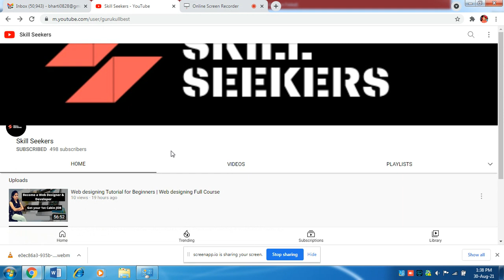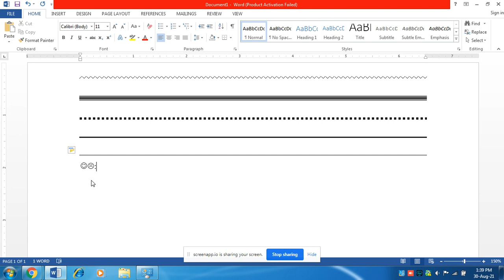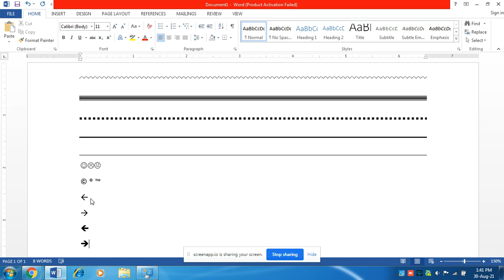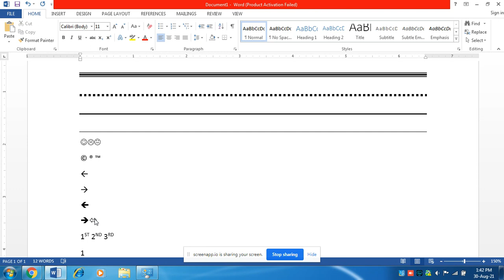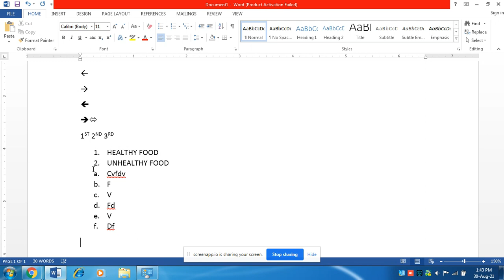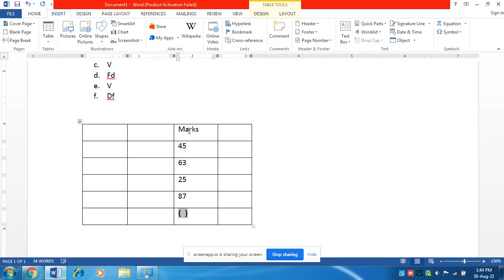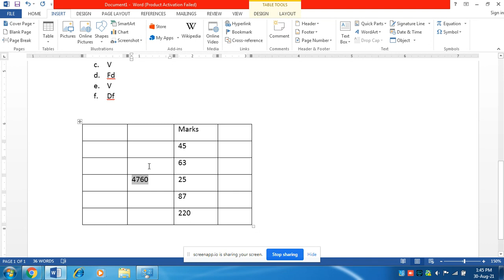Cool Tricks in Microsoft Word | Easy and Useful tricks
In this video, we will show you some cool tricks in Microsoft word that are very useful.